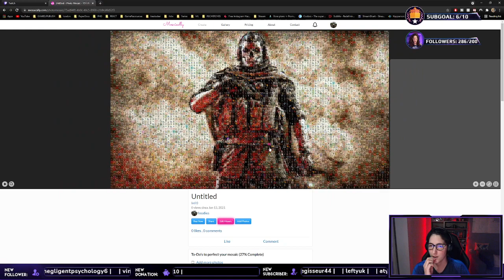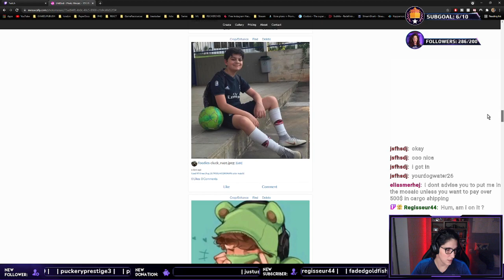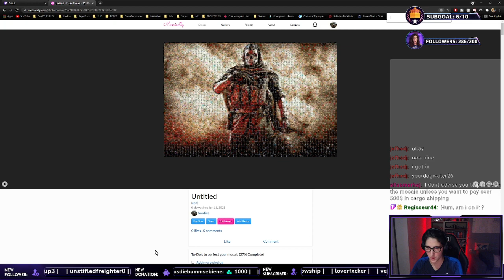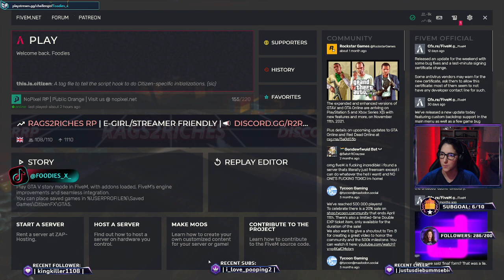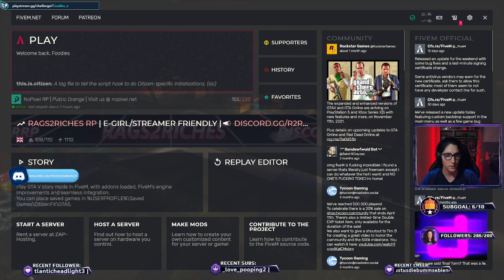✨KATHERINE PARISH - GTA NoPixel RP ✨ - [Twitch VOD]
Yo! I just started a new RP series & it was lots of fun